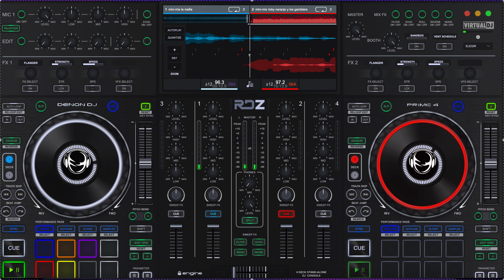La Mafia Mix